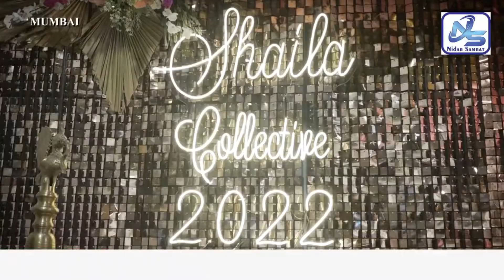Nisha JamVwal @ Shaina NC Collective Luxury Pret Exhibition @ Nehru Center | Mumbai | Full HD Video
Nisha JamVwal walking the ramp in Shaina NC absolutely delectable deep burgundy ornate and festive velvet ghagra for ShailaWelfareTrust Fair at the iconic Nehru Centre in support of empowering and enabling women and children. Funds that are collected from exhibitions are directed towards the trust’s charitable projects. The Shaina NC Collective Luxury Pret Exhibition was held at Nehru Center, Worli, Mumbai on 18th october, 2022

Shaina Nc
Shaila Welfare Trust
Shaila Welfare Trust
Nehru Centre Art Gallery
@ruchi Gupta

Celebrity columnist, Author, Influencer, Interior Designer and luxury brand consultant, Nisha JamVwal needs no introduction. All too familiar with high-society parties and glamourous soirees, this multi-faceted woman knows just how to find time for her many pursuits. Recently awarded for her CSR work, Nisha lets us into her busy life, filled with glamour, luxury and tonnes of hard work!

Shaina NC, is an Indian fashion designer, politician, and social worker. Daughter of the former Sheriff of Mumbai, her father, Nana Chudasama, was a well known critic of BJP and its leader Narendra Modi for its handling of the post-Godhra riots.[1] Shaina is known in the Indian fashion industry as the 'Queen of Drapes' for draping a saree (sari) in fifty-four different ways. She holds a record in the Guinness Book of World Records for fastest saree drape. She entered politics in 2004 and joined the Bharatiya Janata Party (BJP). She holds the positions of national spokesperson for the BJP, member of the national executive council of BJP, and treasurer of the BJP's Maharashtra unit. Shaina is also involved in social work through her charity fashion shows and two NGOs, 'I Love Mumbai' and 'Giants International'. As a female politician, she is often projected as the young, urbane, and women-friendly face of the BJP in television debates.